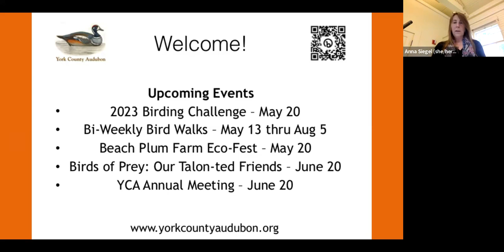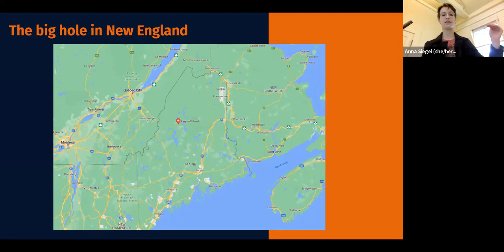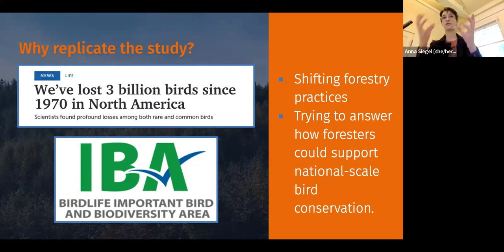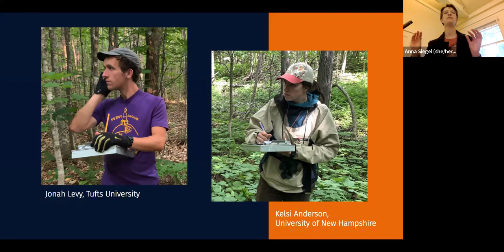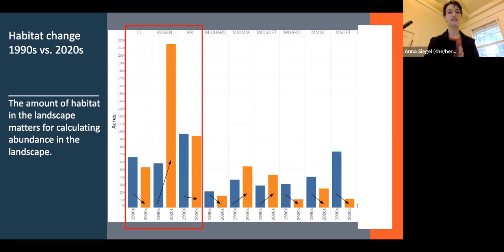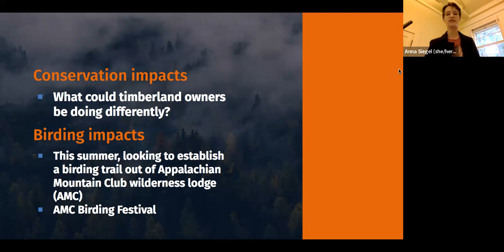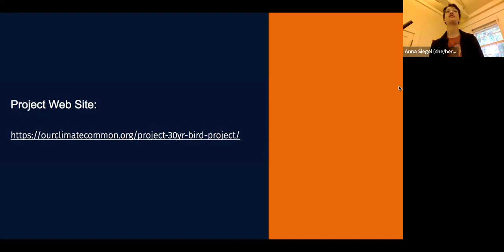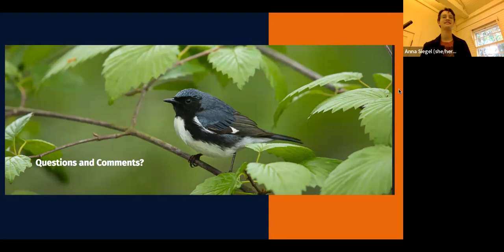Saving Birds With Maine’s Commercial Forest: the 30-Year Bird Project - with Anna Siegel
Presented to York County Audubon, May 16, 2023

And you can read Anna's article 'Protecting the Next Generation of Birds' from the October 2022 issue of Maine Magazine